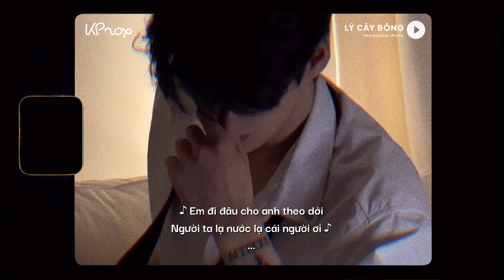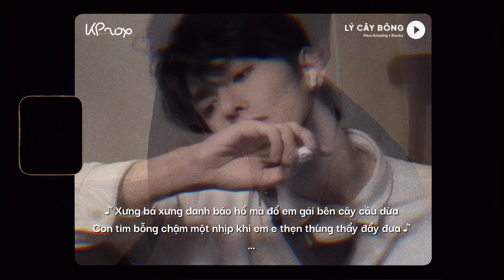Lý Cây Bông (Hiphop) Mew Amazing x Blacka x KProx / Bông xanh bông trắng rồi lại vàng bông! …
♬ Lý Cây Bông (Hiphop) Mew Amazing x Blacka x KProx / Bông xanh bông trắng rồi lại vàng bông! Ơ rượng ơi!

♬ Mp3: updating...

🌼 Lyrics

Bông xanh bông trắng rồi lại vàng bông! Ơ rượng ơi!
Bông lê cho bằng bông lựu! Ơ rượng ơ..
Là đô í a đô rằng! Bông rồi lại mấy bông

Baby em ơi! Em kêu anh đợi
Mà bắt anh chờ tới tận ngày mơi
Sao hôm qua em yêu không tới
Thiệt tình ta ghét ba cái gọi là mời lơi

Em đi đâu cho anh theo dới
Người ta lạ nước lạ cái người ơi
Trai Sài Gòn về Tây Nam Bộ
Thì cũng lồ lộ phẩm chất người chơi hà

Em quê thôn cát anh quê đô thành
Con tim phân phát cho em thôi đành
Thuê hai con xe 16 chỗ
Để đi rước cỗ sang em cho lành

Thương em nhiều mong sao em hiểu
Còn em chưa hiểu thì thôi anh chiều
Tiền thiệp hồng ngựa xe các kiểu
Cả tuần trăng mật tổng cộng bao nhiêu?

Đang yêu cho nên thôi anh ráng hiểu
Em ngây thơ yêu kiều
Đôi mi cong và dáng điểu
Anh thì hơi phiêu phiêu
Mắt nhìn đời sao chán xỉu
Hai ta tương sinh tương khắc
Vô tình gặp nhau giữa đời cô liêu

Đôi khi như thế thì lại hay ho
Anh đây chính xác là một tay to
Em đâu thua kém nên đôi ta vun vén
Tin anh nha mén mình anh đây lo
Anh rủ đi chơi thì đi ngay đi
Thời nào còn bắt anh trồng cây si
Em xinh anh gắt chuyện tình này chắc
Như là Tây Thi với Lil Baby

Chở em đi trên chiếc honda mà túi tiền nặng rủng rỉnh
Đi không đã không dề nó mới không hổ danh là trai Nam Kỳ lục tỉnh
Xưng bá xưng danh báo hổ mà đổ em gái bên cây cầu dừa
Con tim bỗng chậm một nhịp khi em e thẹn thùng thẩy đẩy đưa

Xe như thuyền mình
Bang bang bang bang
Không phải vội mình cứ đi
Tàn tàn tàn tàn tàn

Miền Tây náo nhiệt đậm đà
Cũng không hề thiếu chốn nơi yên tĩnh
Cho anh ghé qua chùa Phước Hậu
Chắp tay cầu mong thiên hạ thái bình

Đi theo anh xuôi chèo con thuyền trôi
Nhìn xuống nước toàn mây là mây
Câu dân ca thêm nồng
Bởi vì đang dằn trên beat toàn 808

Cô em ơi anh người đô thành
Không rành con nước miền Tây, miền Tây
Nhưng sao đi về lâu rồi
Trong người chỉ thấy mình say là say

Cô em băng qua nơi kinh đô
Như chơi lô tô trên xe ô tô
Khi em ngân nga câu bolero
Làm người tỉnh táo biến thành hồ đồ

Sau ly đầu là nhạc lên anh quẩy
Sau câu chào là vào ba ra bảy
Cause' we là dân miền Tây
Miền Tây phải sống như vậy ấy

End.